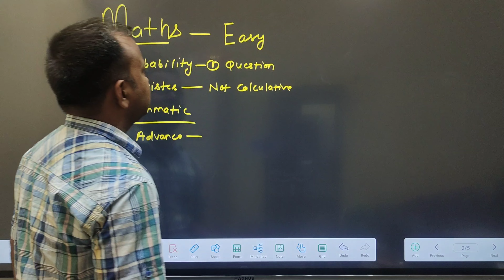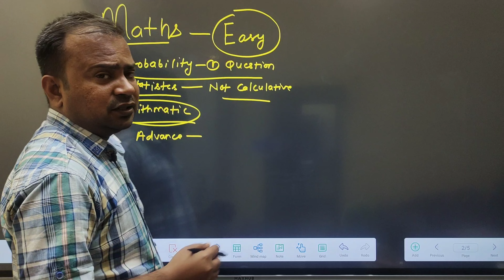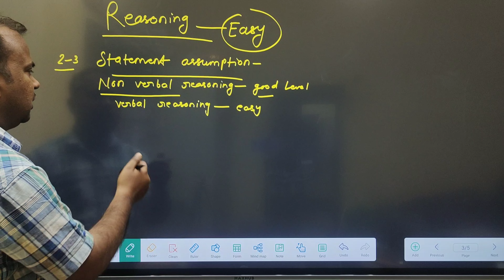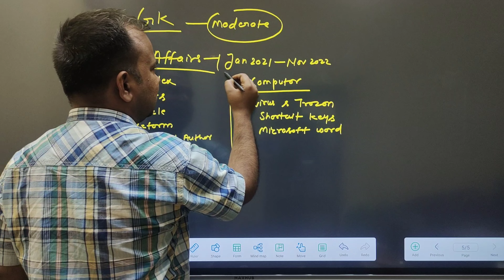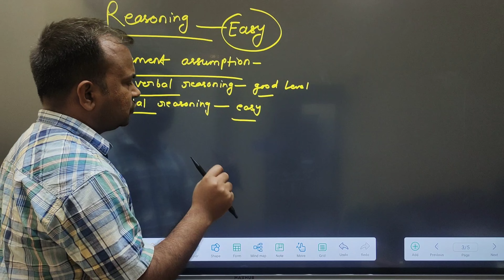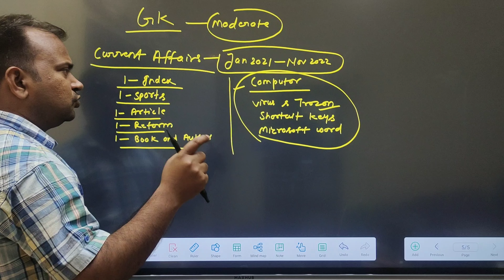SSC CGL 2022 | 2 March all sections detailed analysis | जिनका आगे exam हैं must watch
SSC CGL 2022 | SSC CHSL 2020 | SSC CHSL 2021 | PA/SA statewise Vacancy out RTI reply आ गया official